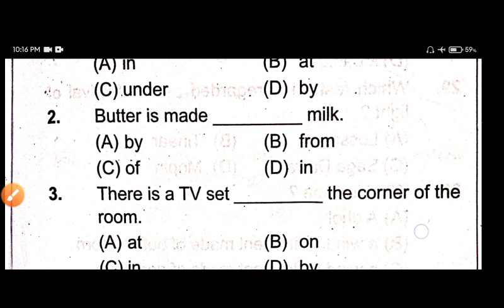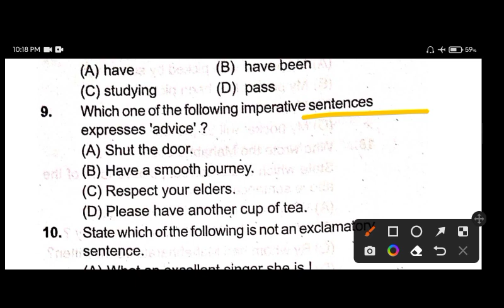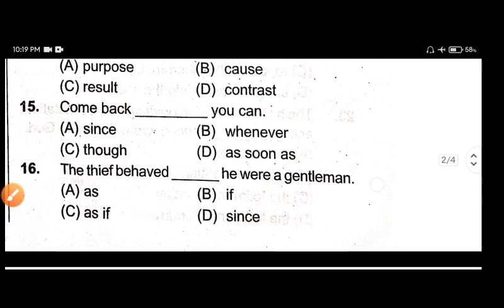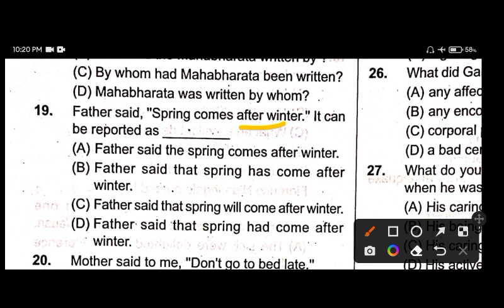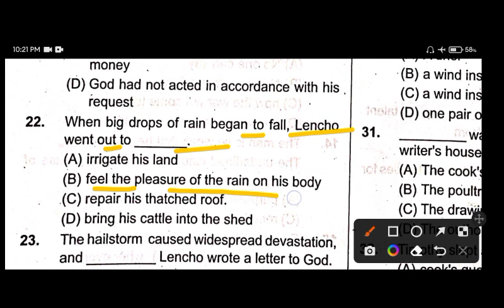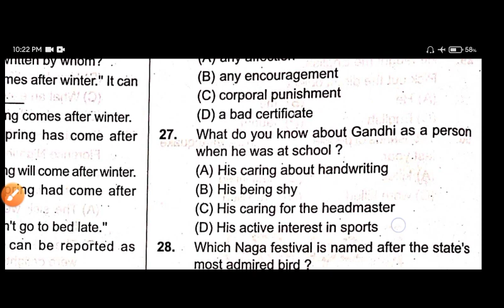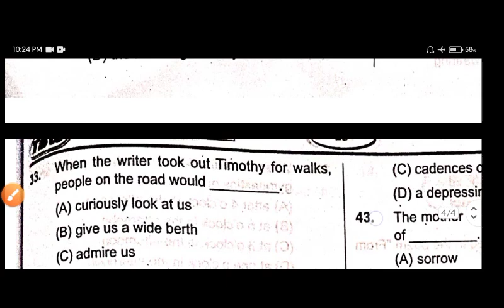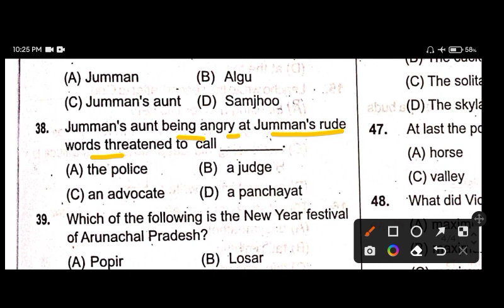Education channel ❤️ 10th class english sa2 exam important question and answer